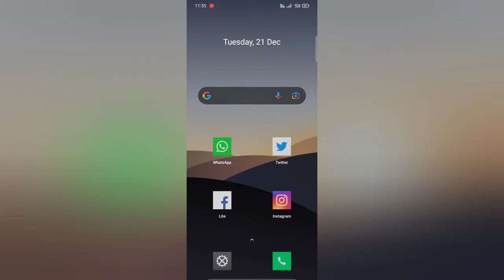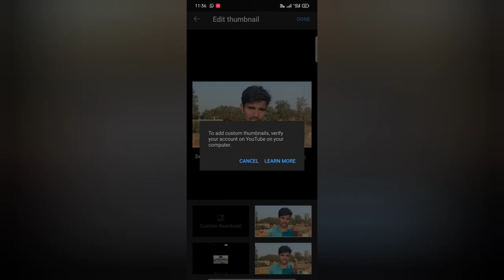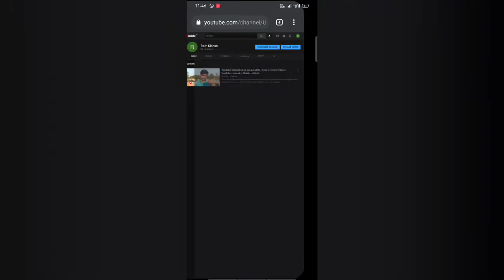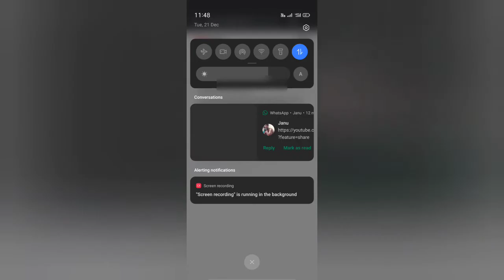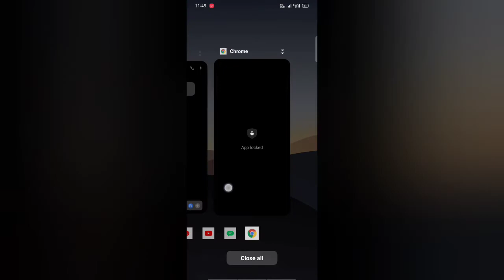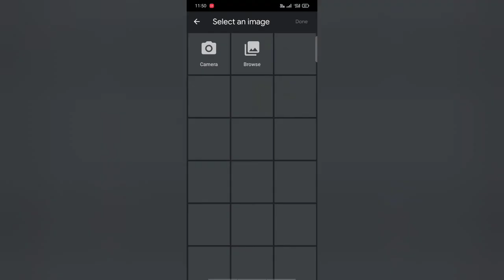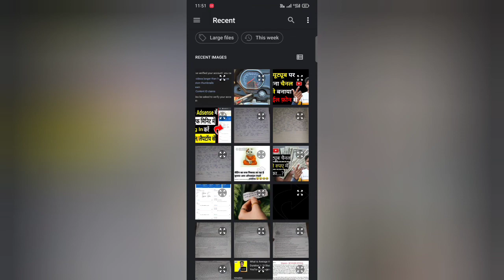How To Verify YouTube Channel | YouTube channel verify kaise karen 2022 | Channel Verify Kaise kare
Mobile Se YouTube Channel Verify Kaise Karen | How to Get verified YouTube Account in Hindi 2022

Friends, Iss video mein aapko bataya hai ki aap apne YOUTUBE CHANNEL ko Mobile/Laptop se verify kaise kar sakte hai,

► What are the benefits of YouTube account verification?
• Upload videos that are longer than 15 minutes.
• You will be able to add custom thumbnails.
• You will be able to Live stream content.
• You will also be able to Appeal Content ID claims.

► Questions As : -
1) YouTube channel verify kaise karen
2) YouTube channel verify kaise kare
3) YouTube channel verify kaise kare 2022
4) how to verify your YouTube channel
5) how to verify your YouTube channel 2022
6) how to verify your YouTube account
7) how to verify YouTube account
8) how to verify your YouTube account 2022
9) YouTube verification
10) YouTube channel verification
11) YouTube channel verify kaise karte hain
12) how to verify YouTube channel
13) How to get verified YouTube channel
14) Get your YouTube Channel Verified
15) How to make YouTube channel verify
16) YouTube channel ko verify kaise karen mobile se
17) channel verify kaise kare
18) how to verify YouTube channel
19) YouTube channel verify kaise karte hai
20) YouTube channel ko verify kaise karen
21) YouTube channel verify kaise kare
22) 2022 YouTube channel
23) Apne YouTube channel ko verify kaise karen
24) 2022 me YouTube channel verify
25) How to Add custom thumbnail
26) youtube channel verified kaise karen